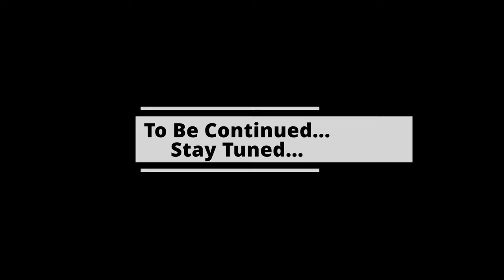Drop The Hammer - God of War | Gameplay Part 15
Hello Gamers,
Welcome to the channel. Watch my version of gameplay walkthrough of this action-adventure game God of War.
An epic journey of father (Kratos) and son (Atreus) to fulfill the dying wish of their wife/mother (Faye) to spread her ashes from the tallest mountain peak across the nine realms. But little did they know what adventures the journey had to offer ahead.
Join me in the adventures of the game and have fun watching my take on the journey.